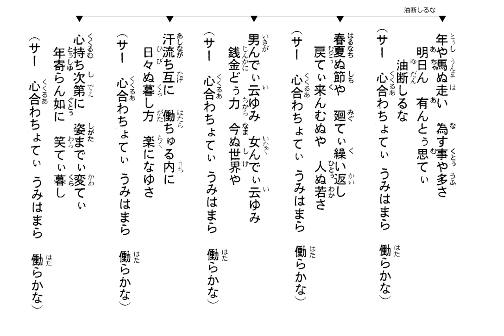沖縄民謡歌詞 沖縄民謡動画 琉球民謡 油断しるな 登川誠仁 国吉スミ子 島唄リクエスト前田慎吾 奈津子 追加・當間光徳 政美 川村康夫 太鼓・嘉数宜次 OkinawaMusic 沖縄民謡島唄動画全集